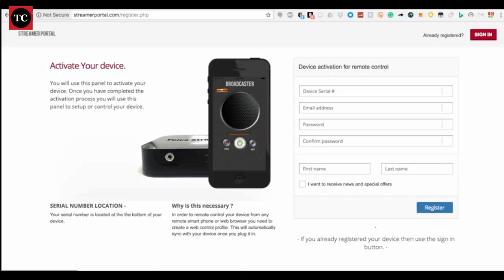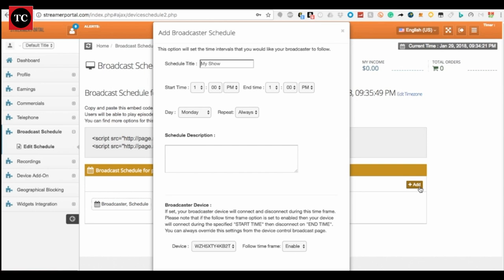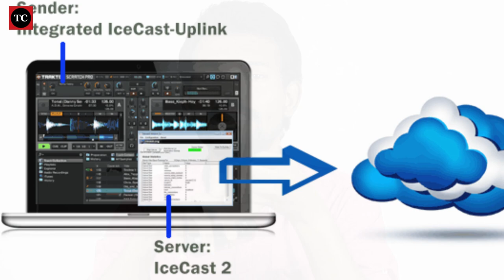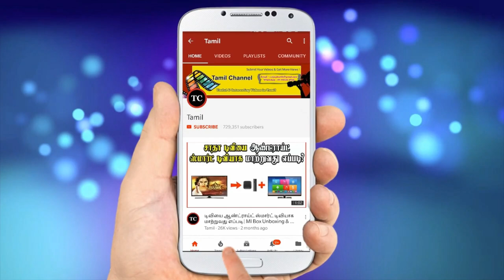வீட்டிலேயே ஆன்லைன் ரேடியோ தொடங்க வேண்டுமா? | Zerhex Bridge G1 - Live Audio Broadcasting Device